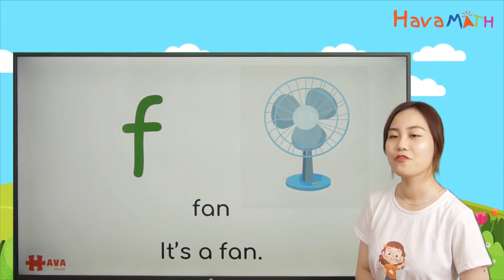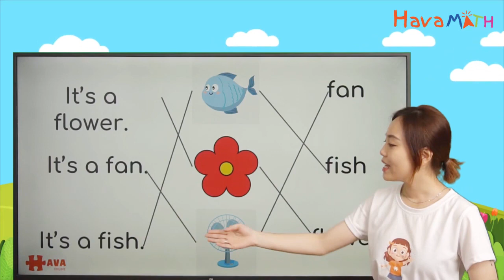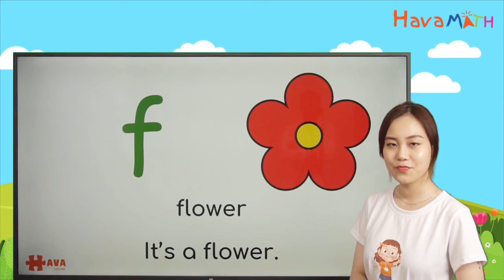F - f | Học tốt Tiếng Anh lớp 1